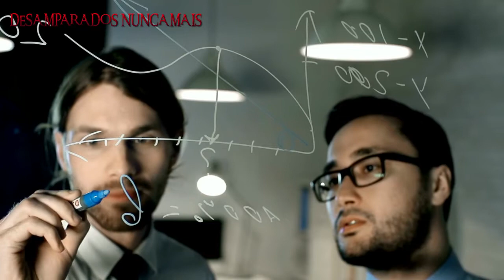COISAS QUE OS CACHORRO PODE PREVER ANTES DE ACONTECER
olá estamos de volta com desamparados nunca mais, e no vídeo de hoje vamos ver  coisas que só os cães podem prever, provavelmente você sabe que os cachorros têm seus sentidos muito mais aguçados que os dos humanos, permitindo que eles sintam certos eventos antes mesmo de acontecer.

mudança climática

quando está para chover, aqueles trovão que nos assusta ou incomoda quando o ceu parece que vai desabar, agora imagine o que seu cão pode estar sentindo, já que ele tem uma audição muito melhor do que a nossa.

 É também por esse motivo que os cães ficam nervosos durante as tempestades, o barulho os atordoa completamente,  muitos se escondem com medo, Além disso, quando o trovão se prepara, há uma ionização do ar que exala um odor metálico que só seu cão é capaz de perceber muito antes de acontecer, E é por isso que ele consegue associar esse cheiro ao trovão, fazendo ele prever que algo vai acontecer.
Assim, nossos  cães conseguem prever que uma tempestade está próxima, pois  alguns estudos até revelaram que os cães podem sentir as vibrações produzidas pelos raios no céu.
terremotos.

Se você já deve ter escutado que os cães podem sentir um terremoto muito antes que aconteça, e na verdade sim, um cachorro sente um terremoto, muito antes de acontecer, Os cães podem prever desastres naturais como outros animais, no mundo animal, Geralmente, pouco antes de ocorrer um desastre natural desse tipo, os animais começam a ficar muito nervosos, até uivando e tendem a deixar seus lugares onde vivem, tentando se abrigar em outro lugar.
Segundo os cientistas que encontraram uma explicação para isso,  quando duas placas tectônicas se movem, uma contra a outra, esse fenômeno produz um gás que sai de baixo e vem para a superfície, atingindo  a atmosfera.
O gás liberado é rico em íons positivos, que são átomos carregados eletricamente, fazendo Esses íons positivos, aumentarem a produção de um hormônio que faz com que os animais fiquem mais agitados do que o normal, deixando eles hiperativos. E é por isso, segundo os cientistas, que eles abandonam aquela área, e  aquela região onde se encontram e correm para se abrigar, muito antes do fenômeno natural acontecer.
 Na cidade de Nanchang, capital da província oriental de Jiangxi, segundo os especialistas, Os cachorros podem sentir a ocorrência iminente de um terremoto com até dias de antecedência, Pelo menos é o que pensa a agência sismológica chinesa, que tem uma criação de cachorros em suas instalações, convencida de que esses animais podem prever os movimentos da Terra, interessante né, mas você já sabia que nossos pets tinha essa capacidade de prever esses abalos naturais, deixe sua opinião, não se esqueça de se inscrever, eu vou ficando por aqui, fique com deus e até o próximo encontro.

Eu me chamo CRISTIANO e sou criador do DESAMPARADOS NUNCA MAIS.

O objetivo desse canal é abordar conteúdo sobre dicas, cuidados, saúde, comportamento, tipos de raças e curiosidades sobre pets.

 E também não deixar de contar histórias  reais comoventes de animais heroicos e animais que foram abandonados, adotados e tiveram um final feliz.

Se você gosta desse tipo de conteúdo sobre  a vida, curiosidade sobre o comportamento de pets ?

Postamos vídeos novos toda segunda, quarta e sexta às 18 horas.

 SÃO Reais E VERÍDICOS, E NOS FAZEMOS UMA PESQUISA APROFUNDADA,
 PARA EVITAR FAKE NEWS,PARA QUALAQUER SUGESTÕES E DÚVIDAS,
 ENTRE EM CONTATO ATRAVEZ DO NO NOSSO WHATSAPP E IMAIL ABAIXO